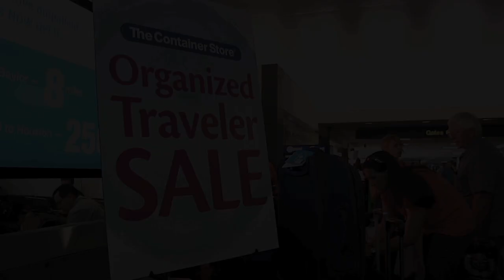Southwest Airlines and The Container Store LUV your luggage!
Throughout the month of June, Organized Travel Experts will visit select airports to share perfect packing and organized travel tips, host bag packing demonstrations, and show some LUV to summer travelers.  We've already touched down at Dallas Love Field, Denver International Airport, and the Southwest Porch at Skyline Park, and we will be visiting Chicago Midway and St. Louis soon!